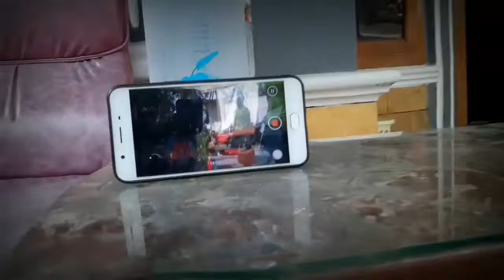DJ LINTANG ATI & DJ PAMER BOJO || Zumba Penanggapan Part #4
GOYANGAN BIKIN SEHAT ?? Part#4

Video ini saya buat untuk dokumentasi pribadi tidak bermaksud menyinggung siapapun didalamnya..

Mohon maaf pada menit ke 3 ada part yg saya blur karena menjaga privasi seseorang 🙏

Kegiatan senam ini dilaksanakan setiap hari kamis di dusun Penanggapan, Desa Surusunda, Kec. Karangpucung